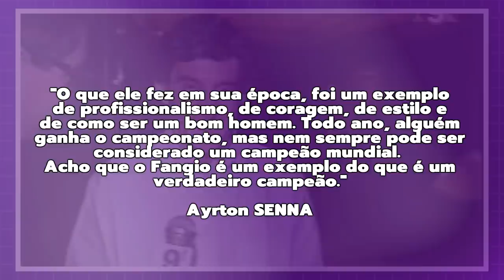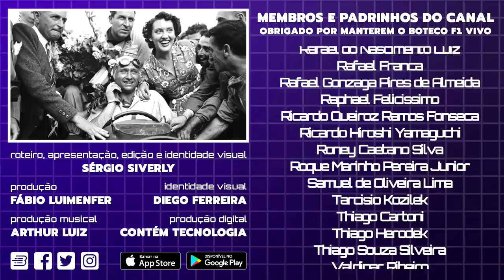A história do MAIOR PILOTO de TODOS os TEMPOS | Juan Manuel FANGIO 🏎🏆🇦🇷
Nesse episódio do BOTECO F1 HISTÓRIA, nós visitamos os passos do pentacampeão, Juan Manuel Fangio. Por que o argentino é considerado um dos maiores pilotos da história? Você descobre aqui!

Seja bem vindo ao BOTECO F1, um canal sobre o esporte número 1 do automobilismo mundial!

Fique a vontade para deixar sua opinião na caixa de comentários, se gostar, curta o vídeo e não se esqueça de assinar o canal. ;)

Sérgio Siverly

Julianne Cerasoli